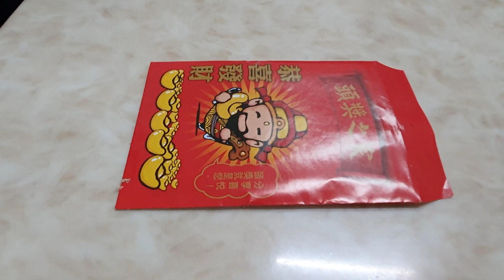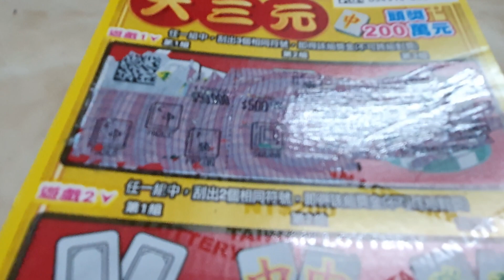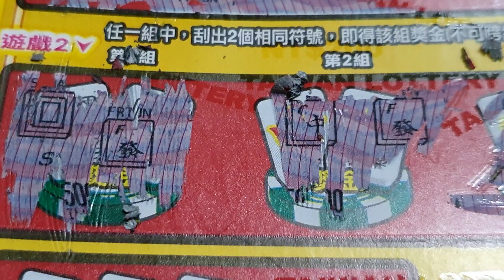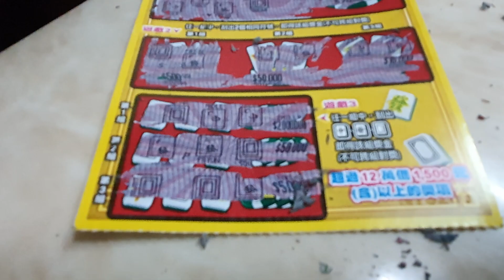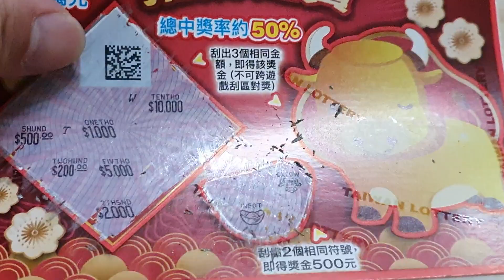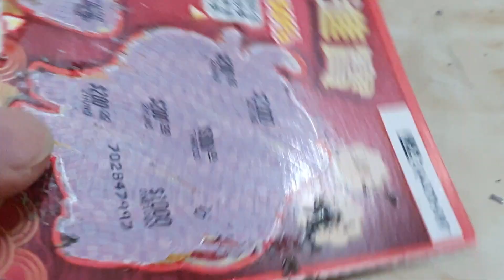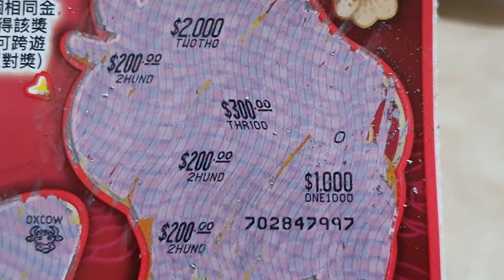大年初一來刮刮刮樂試手氣